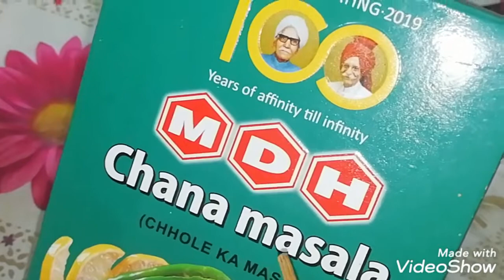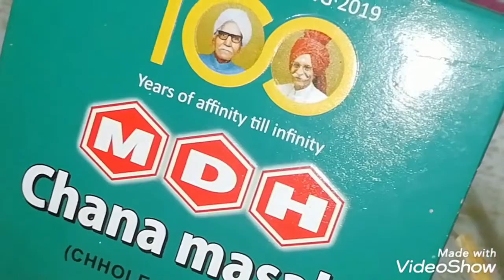Ragda Patties.| How to Cook | Ragda pattice | mumbai Street food | kitchen Lazzat.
ASK. I am Showing you how to make Regra patties.
Ragra Patties is a famous Mumbai Street Food. It is a delicious delight.
Ragra Patties is really simple and easy to make.

Frozen potato pattice link, Kitchen Lazzat